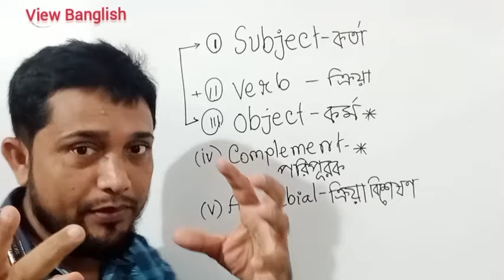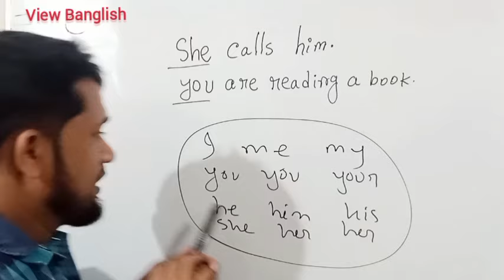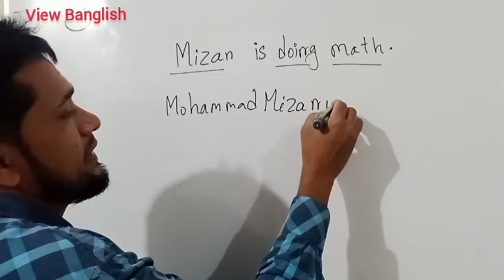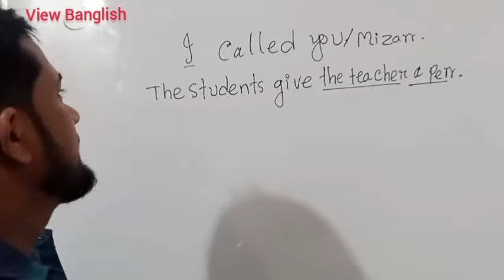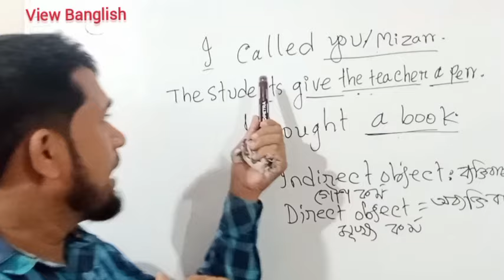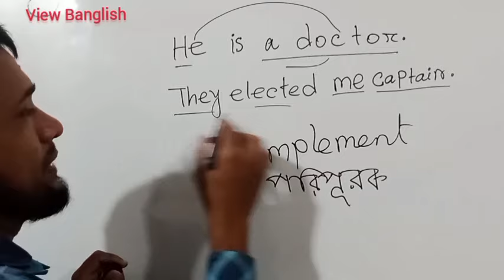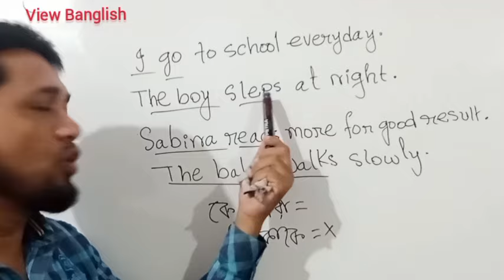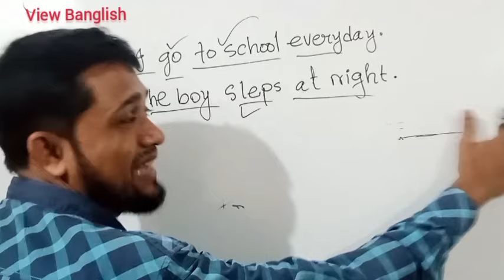Subject, Object, Complement,Adverbial সহজেই শিখে ফেলুন | basic grammar